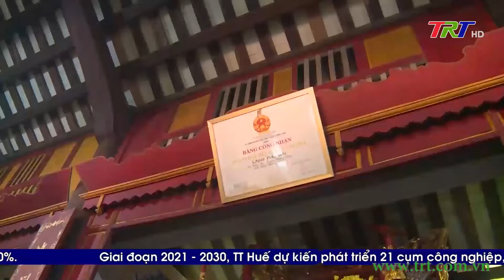Phó Bí thư Thường trực Tỉnh ủy khảo sát về xây dựng làng văn hóa nông thôn mới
Sáng 12/7, Phó Bí thư Thường trực Tỉnh ủy Phan Ngọc Thọ đã có buổi kiểm tra, khảo sát tại làng Phù Bài, xã Thuỷ Phù, thị xã Hương Thuỷ về xây dựng làng văn hoá nông thôn mới gắn với việc thực hiện Nghị Quyết số 04 của Tỉnh ủy về xây dựng Thừa Thiên Huế xứng tầm là một trong những trung tâm lớn, đặc sắc của cả nước, khu vực Đông Nam Á về văn hóa, du lịch giai đoạn 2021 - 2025 và tầm nhìn đến năm 2030.